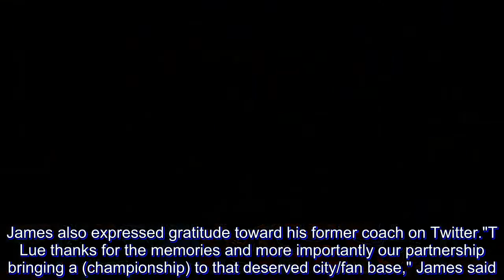LeBron, Love express gratitude towards coach Tyronn Lue after being fired by Cavs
TYRONN Lue didn't make it through the season's first month without LeBron James.

The Cleveland Cavaliers fired their coach on Sunday and named assistant Larry Drew interim head coach. The Cavaliers are off to a 0-6 start without James, who left Cleveland this summer for the second time in his career and signed with the Los Angeles Lakers as a free agent.

Lue guided the Cavaliers to an NBA title in 2016 — Cleveland's first pro sports championship since 1964 — and helped the team to four straight Finals.

"We thank him for the many ways he has contributed to our success, wish him the best and he will always be remembered for leading a very special Cavs team back against the odds to win the title in 2016," general manager Koby Altman said in a statement. "This is a different team equation, though, and one that we felt needed a different voice and approach that required this change."

Assistant coach Damon Jones also was fired. A former Cavaliers player, Jones had been promoted during the offseason.

Lue issued a statement in which he thanked team owner Dan Gilbert, former general manager David Griffin and Altman.

"My time here in Cleveland was truly special," Lue added. "I am very grateful for the dedication, sacrifice and support of all the players on our team, the tremendous coaches I've worked with and of course, our incredible fans."

Players appeared to be caught off-guard by Lue's dismissal. All-Star Kevin Love, who has missed the past two games with a sore left foot, posted a message to Lue on Instagram.

"You helped me see the big picture," Love wrote. "Life changing experiences and teaching points. Nothing but love and admiration. Know we will work towards something greater together again. THANK YOU."

Love also posted a photo of him and Lue hugging on the court at Oracle Arena after the Cavaliers rallied from a 3-1 deficit and won Game Seven of the 2016 Finals over Golden State.

James also expressed gratitude toward his former coach on Twitter.

"T Lue thanks for the memories and more importantly our partnership bringing a (championship) to that deserved city/fan base," James said. "U know how to find me."

The 41-year-old Lue has three years left on a five-year, $35 million contract he signed after Cleveland won the title. He went 128-83 in three-plus seasons as coach.

Drew filled in when Lue stepped aside for 10 games last season while dealing with chest pains, insomnia and anxiety. He came to Cleveland as an assistant in 2014 after serving as head coach for the Milwaukee Bucks (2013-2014) and Atlanta Hawks (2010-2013).

The Cavaliers were hoping to remain competitive without James, but they've been overmatched. They dropped their sixth straight game on Saturday night to Indiana and are off to their worst start since losing their first seven games in the 1995-96 season.

Cleveland has trailed by at least 16 points in all six losses and the club has yet to lead in the second half. The Cavs have also been plagued by poor defense and c